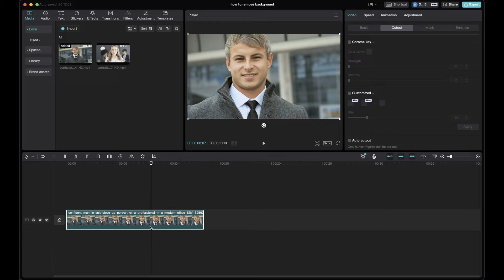How to Remove Background in CapCut (PC or Mac)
In this quick tutorial, I will show you a simple method to remove video background in CapCut. This is a beginner friendly CapCut tutorial.

This is how to remove the background from your video, even if you didn't shoot your footage with a green screen. CapCut is a powerful and user-friendly video editing tool that makes removing video background easy.